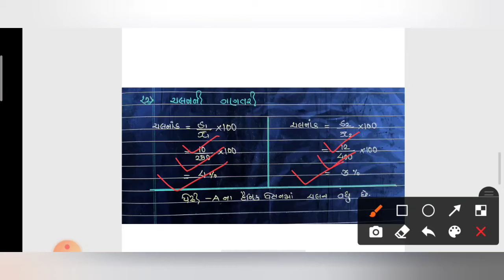11 કોમર્સ (આંકડાશાસ્ત્ર) પ્રસારમાન મિશ્ર પ્રમાણિત વિચલનના ટૂંકા દાંખલાં